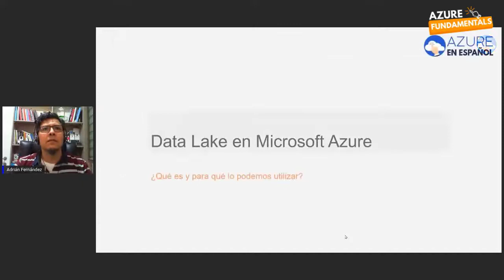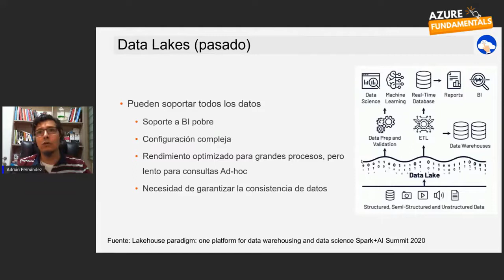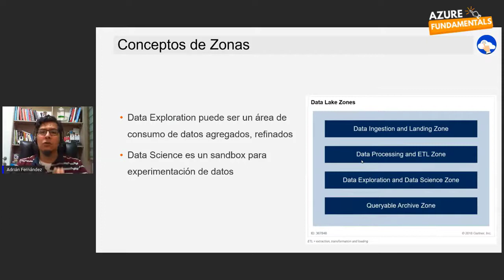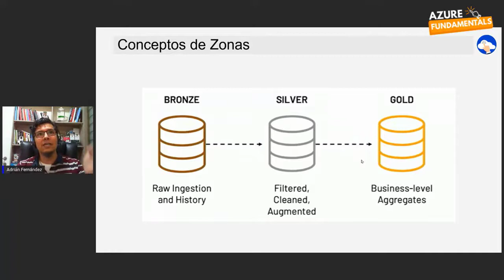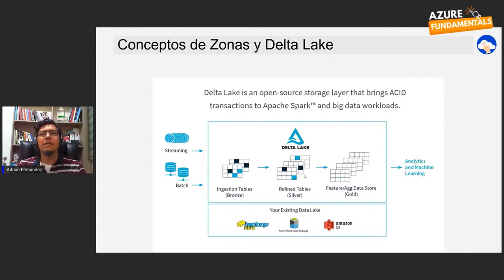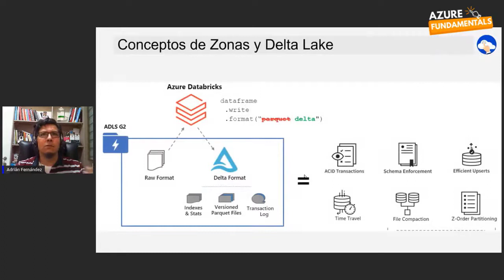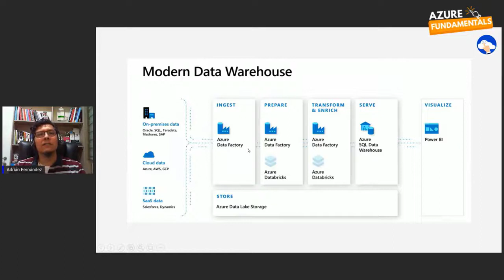AzureFundamentals 2020 | Introducción a Data Warehouse y Data Lake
Conoceremos, de la mano de Adrián Fernandez (Microsoft) conceptos básicos de Data Warehouse y Data Lake.

📌 Más info sobre el video 📌

Adrián Fernandez (Microsoft) te contará lo que necesitas saber sobre Datawarehouse, Data Lake y otros conceptos en pos de, luego, conocer sobre Azure Synapse Anaytics.

📌 Sobre ConoSur.Tech 📌